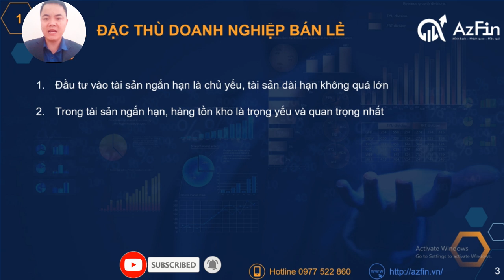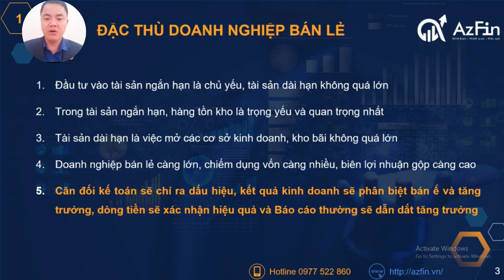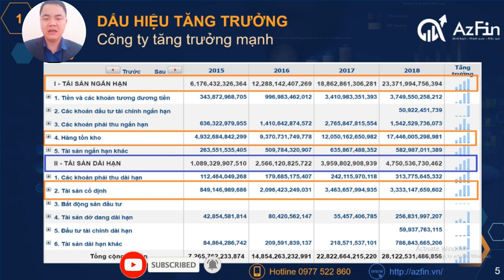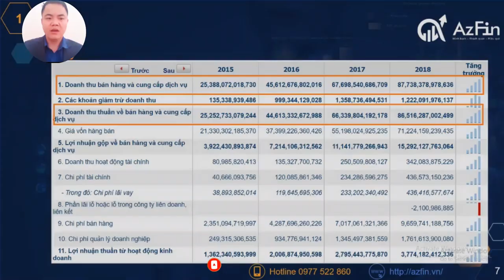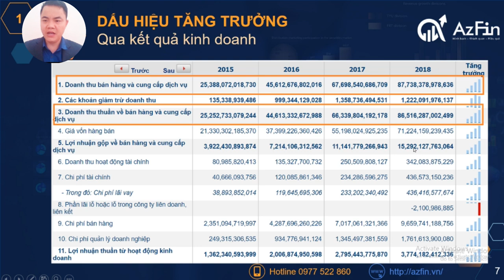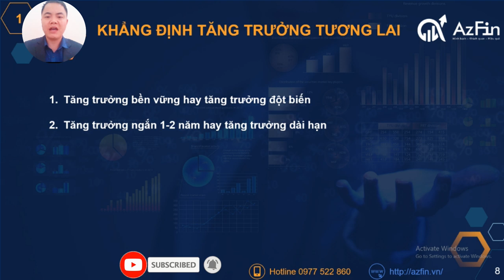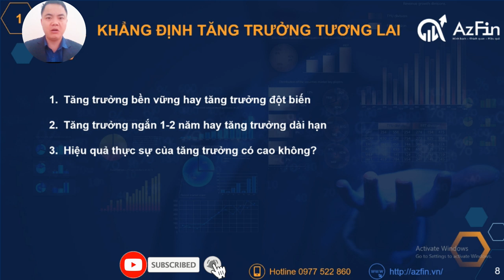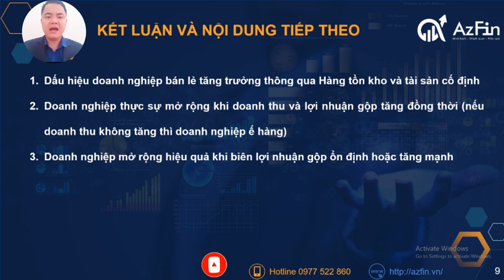Nhận diện doanh nghiệp bán lẻ tăng trưởng (2021) | Phân tích Báo cáo tài chính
Để khẳng định được doanh nghiệp bán lẻ tăng trưởng chúng ta cần đặt các câu hỏi:
1. Doanh nghiệp tăng trưởng bền vững hay tăng trưởng đột biến
2. doanh nghiệp tăng trưởng ngắn 1-2 năm hay tăng trưởng dài hạn
3. Hiệu quả thực sự của tăng trưởng có cao không?
Để trả lời các câu hỏi trên, AzFin sẽ tập trung hướng dẫn cách phân tích Báo cáo tài chính để nhận diện doanh nghiệp bán lẻ tăng trưởng. Từ đó ra được những quyết định đầu tư chứng khoán đúng đắn, lựa chọn được cổ phiếu tốt:
B1: Tìm hiểu đặc thù doanh nghiệp bán lẻ
B2: Dấu hiệu tăng trưởng của doanh nghiệp bán lẻ qua bảng cân đối kế toán - báo cáo tài chính
B3: Phân biệt tăng trưởng có hiệu quả hay bán ế qua báo cáo kết quả kinh doanh - báo cáo tài chính
B4: Khẳng định tăng trưởng  bền vững qua báo cáo lưu chuyển tiền tệ và báo cáo thường niên - báo cáo tài chính.
B5: Ứng dụng toàn diện phân tích báo cáo tài chính trong phân tích cổ phiểu ngành bán lẻ
👉Nhận diện được cổ phiếu tăng trưởng trong tương lai sẽ giúp cho nhà đầu tư nắm được 50% thắng lợi trên thị trường chứng khoán.
👉Mời các bạn tham khảo thêm các hướng dẫn ứng dụng phân tích báo cáo tài chính vào trong đầu tư chứng khoán, đầu tư cổ phiếu:
1. Chuyên đề đọc hiểu Báo cáo tài chính - Phân tích và ứng dụng đầu tư chứng khoán
2. Nhân diện doanh nghiệp bán lẻ tăng trưởng qua Phân tích báo cáo tài chính
3. Nhận diện doanh nghiệp sản xuất tăng trưởng qua Phân tích báo cáo tài chính
4. Nhận diện doanh nghiệp bán giấy, tăng vốn ảo, lừa đảo trên thị trường chứng khoán qua phân tích báo cáo tài chính